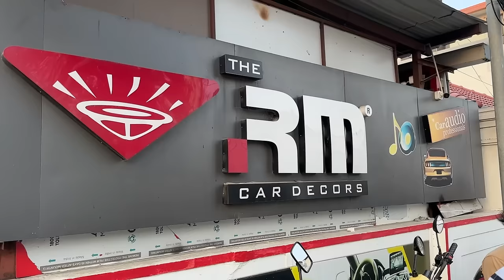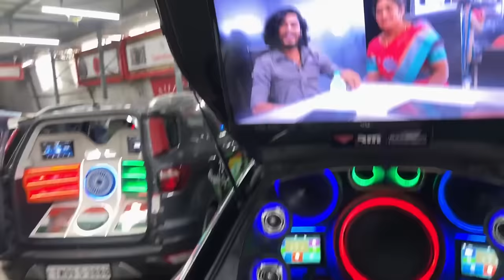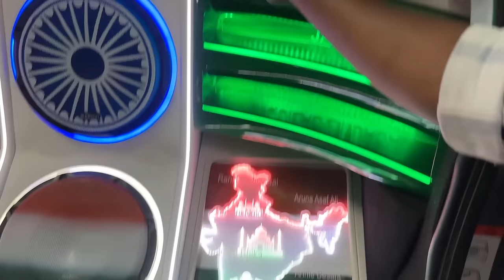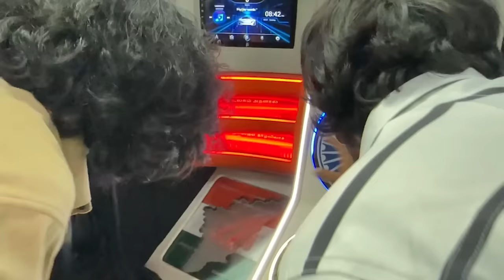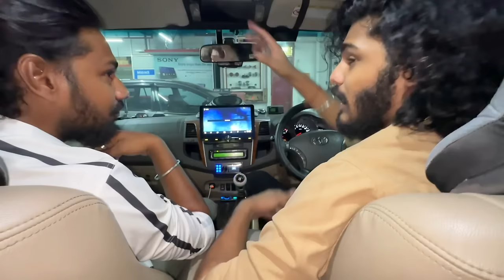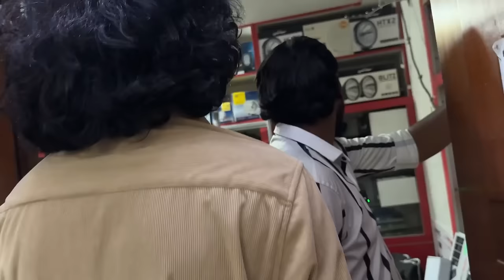Aii 😭Miss u chlo💔but 😍Full Modification for our New car🔥|TTF|🤬Thirupur Mohan Anna get outing